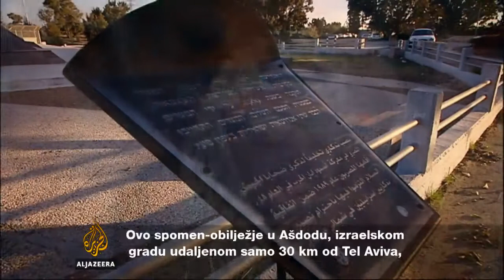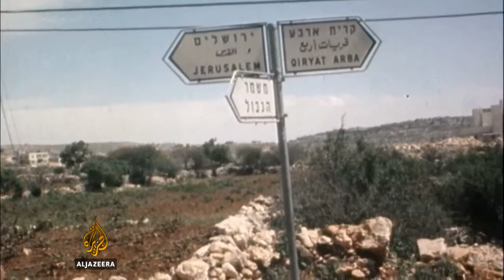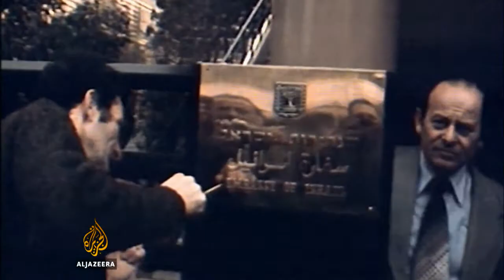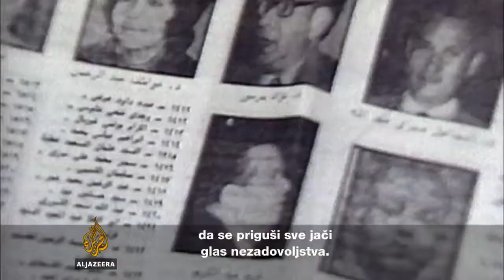Hladni mir: Bez ičije pomoći - Al Jazeera Balkans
Poslije ubistva egipatskog predsjednika 1981. dolazi do niza napetih situacija između Egipta i Izraela.